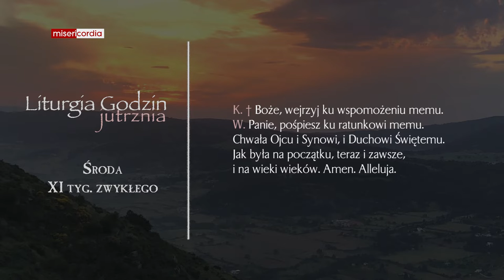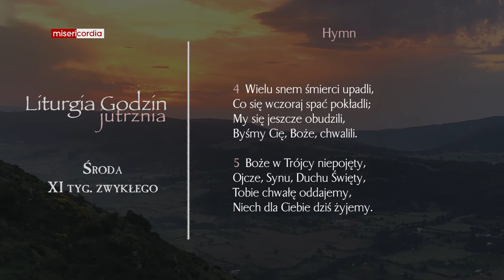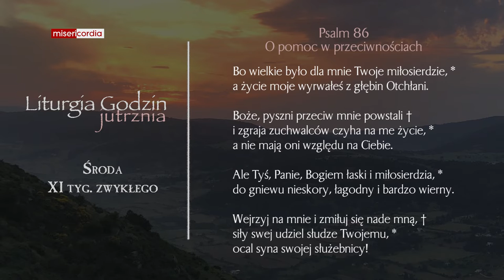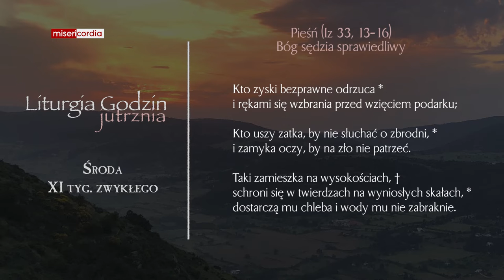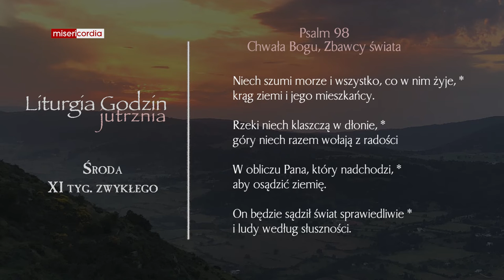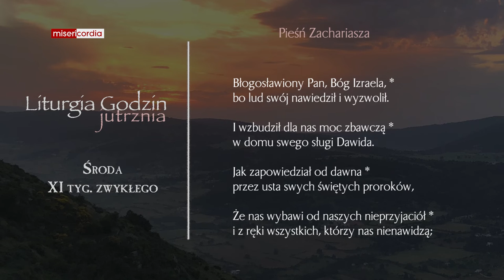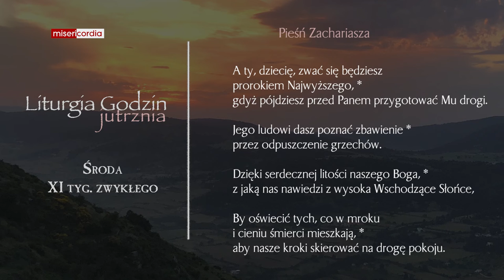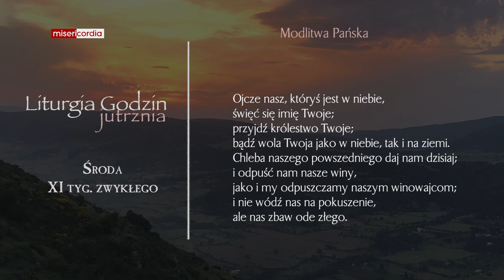Liturgia Godzin | Jutrznia | Środa, XI tyg. zwykłego